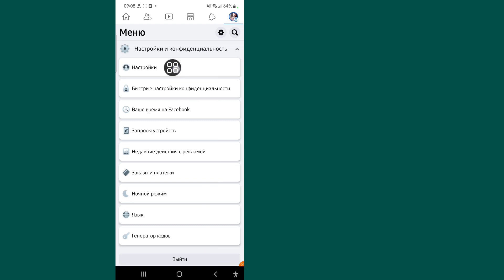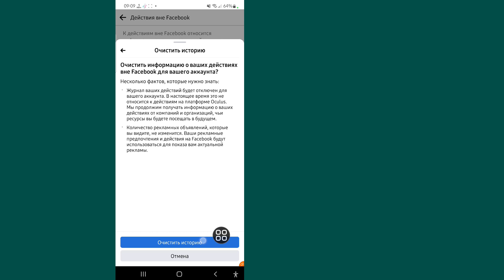Как очистить видео, которые вы смотрели на Facebook, 2023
Как удалить видео, которые вы смотрели на Facebook | Удаление истории просмотренных видео в Facebook (2023 г.)

Я собираюсь показать вам, как удалить историю просмотренных видео в Facebook!. Посмотрите это видео и узнайте, как удалить историю просмотренных видео на Facebook.

Чтобы узнать, как удалить историю просмотренных видео в Facebook